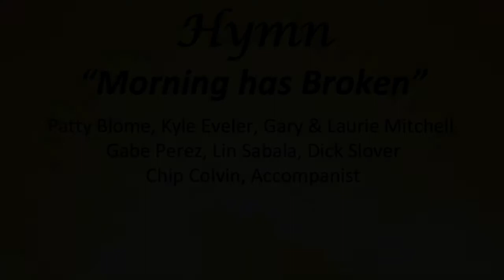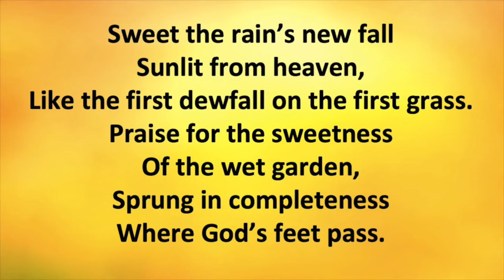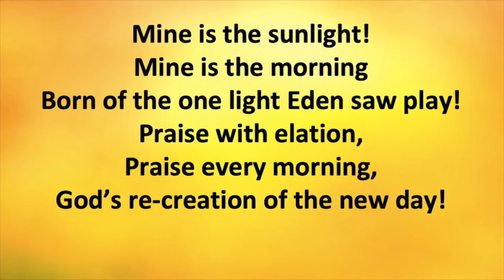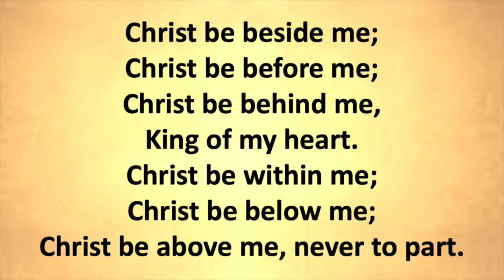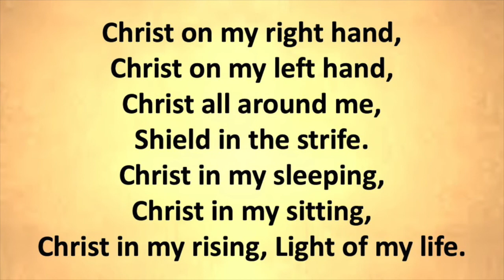Sunday, September 20th: "A Season of Peace, Part 3: Who Matters?"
Spring Branch Presbyterian Church
Relationships Matter!
God | One Another | World